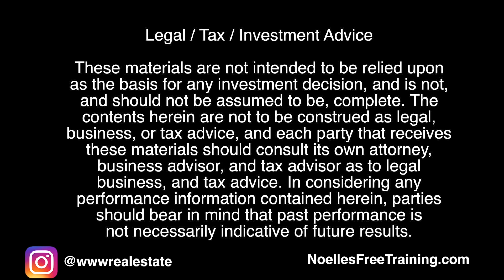How to Start an AirBNB Business from Zero and Make 1K per Month